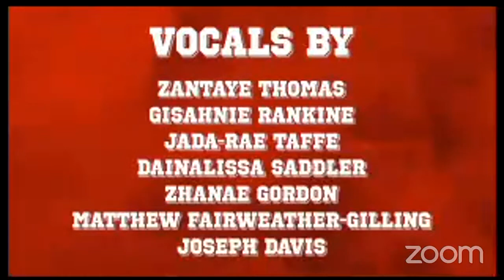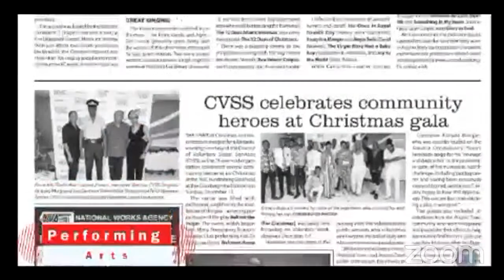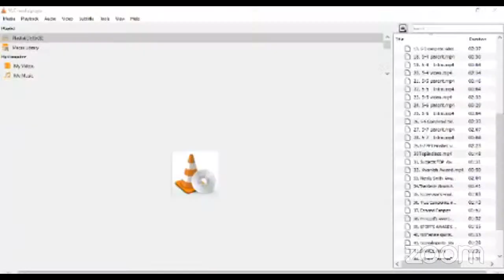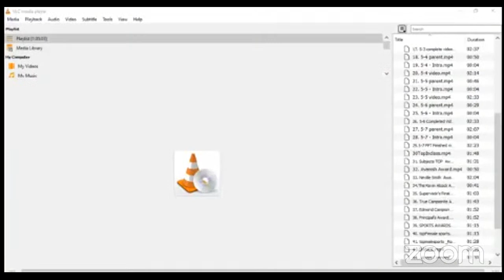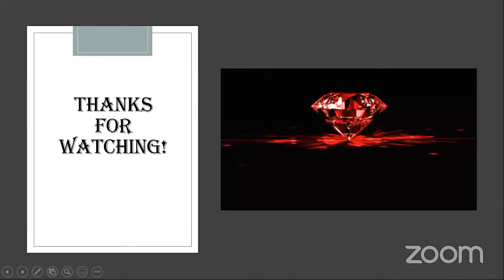Campion College - Class of 2020 Virtual Graduation Ceremony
Campion College virtual graduation ceremony on December 1, the Feast of St Edmund Campion at 6:00p.m.  We hope to make this a school wide event by streaming the virtual ceremony on YouTube, so that all members of the Campion community might attend.

While this will be very different from the type of celebration we had originally envisioned for the graduating class in our Diamond Jubilee year, we believe that with the boundless creativity of our students and the skills of our tech staff, it will be just as beautiful and inspiring.